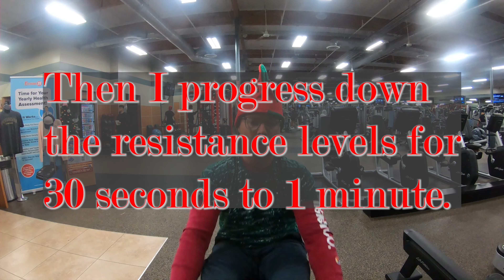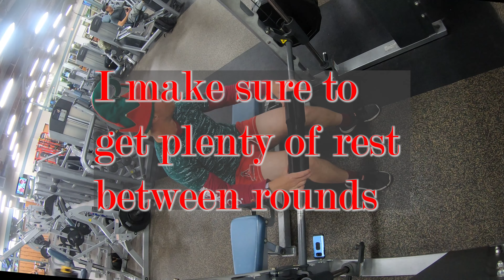Sexy Elf Booty and Leg Workout for the New Year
Shot and edited by Scott Unfried

Exercises:

Cardio Rowing
Sumo Squat
Twisting Jump Lunge
Hip Thrust(Smith Machine)
Glue Kickback Machine
Hip Abductor (Hip Abduction)
Hip Adductor (Hip Adduction)
Calf Extensions (Leg Press)